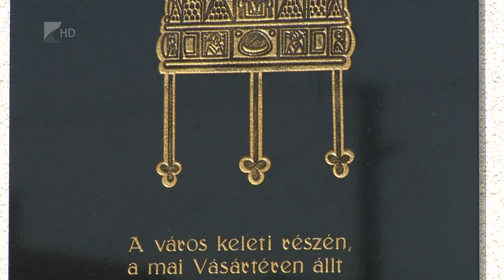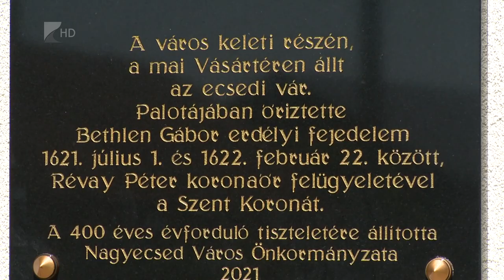Nagyecseden a Szent Korona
A Szent Korona hiteles másolatát fogadták ma Nagyecseden.
A Református Nagytemplomban rendezett konferencián arra emlékeztek, hogy négyszáz évvel ezelőtt az ecsedi várban őrizték a magyar államiság legfőbb jelképét. Az évforduló alkalmából emléktáblát is avattak a város helytörténeti gyűjteményének épületén.